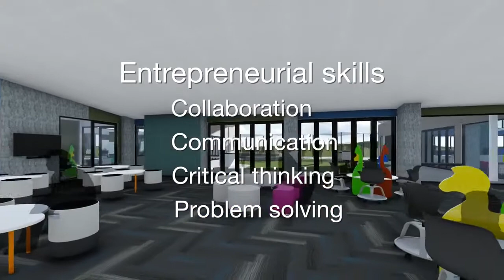St Luke's Catholic College, Marsden Park - Open for Learning (2017)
St Luke's College is a co-educational school accommodating up to 1,920 students from preschool to Year 12 and beyond. This is inclusive of an early learning centre for 60 children and a Centre for High Support Learning for up to 30 children.

Learning Spaces Design: Paul Meldrum (CEDP - Head of Learning Innovation)